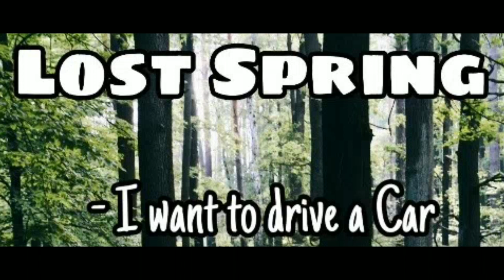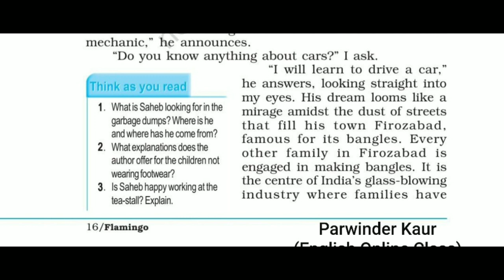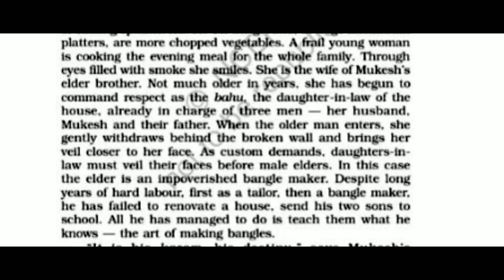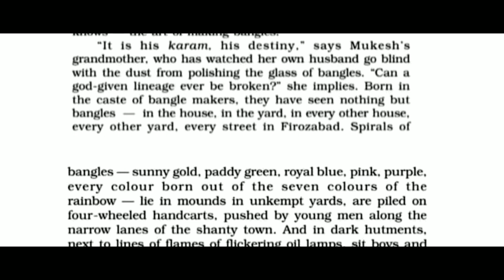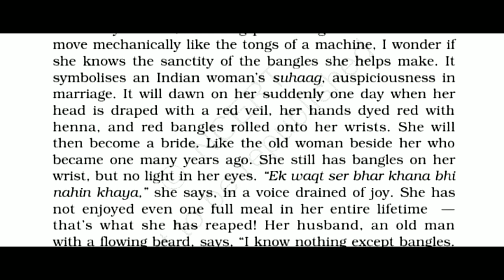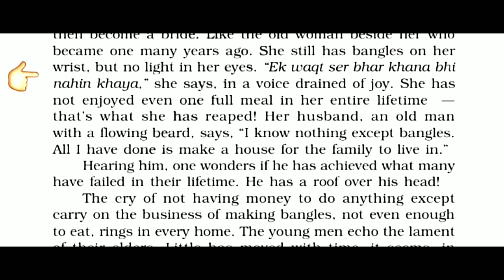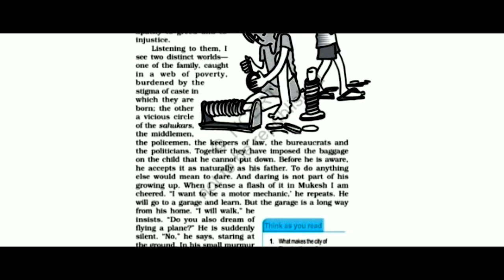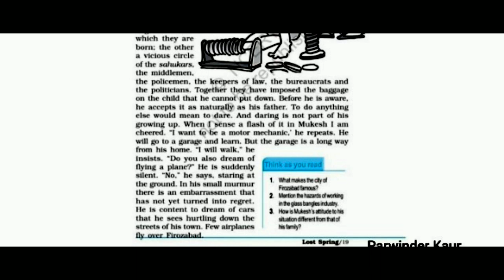LOST Spring Part-2 I want to drive ENGLISH.-CBSE /NCERT XII FLAMINGO Full Chapter Explanation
CH-2 Lost Spring XII ENGLISH FULL EXPLANAION